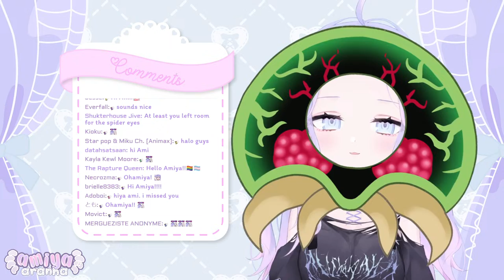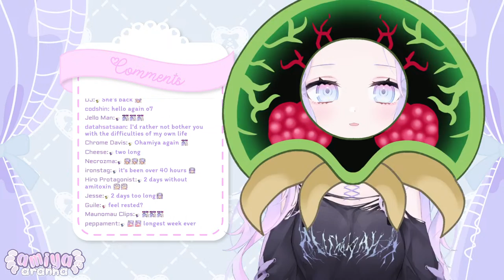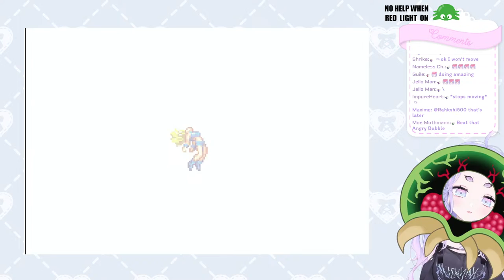【Metroid Fusion】Running From SA-X....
୨୧

1. Please do not talk/ask about any personal information.
2. Please be nice and respectful to other viewers.
3. Please do not have personal conversations in the chat.
4. Please do not bring up other streamers/streams unless I talk about them first.
5. Likewise, please do not talk about me or my stream in other streamers' chat.
6. Ignore/block/report anyone breaking the rules above.

୨୧

🕸️ Hashtags 🕸️
Art tag
Live
R-18 tag
Memes

୨୧

Gifts / ギフト
Throne.me/amiyaaranha